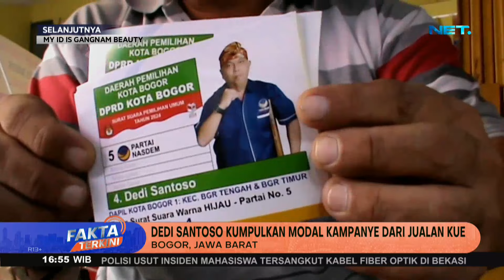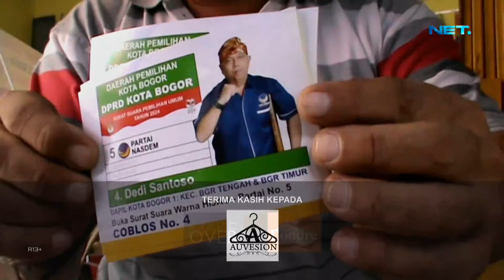Tukang Kue Difabel Maju Jadi Caleg - Fakta Terkini